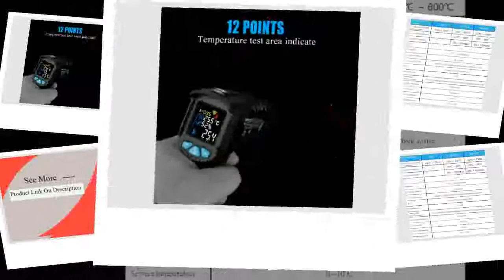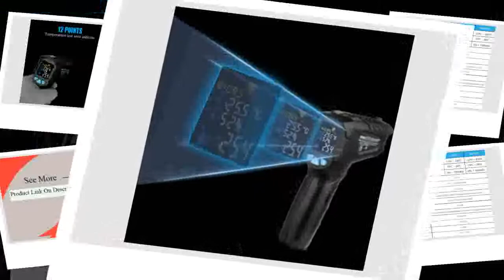550PRO Digital infrared Thermometer laser Temperature Gun Colorful LCD Screen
Today i will show You-  550PRO Digital infrared Thermometer laser Temperature Gun Colorful LCD Screen

550PRO Digital infrared Thermometer laser Temperature Gun Colorful LCD Screen

Description:
Digital PID REX-C100 Temperature Controller SSR + K Thermocouple, PID Controller  Heat Sink.
Digital 220V PID REX-C100 Temperature Controller + max.40A SSR + K T Controller Set Sink.
Digital Temperature Controller + max.40A SSR Thermocouple, PID Controller  Heat Sink.